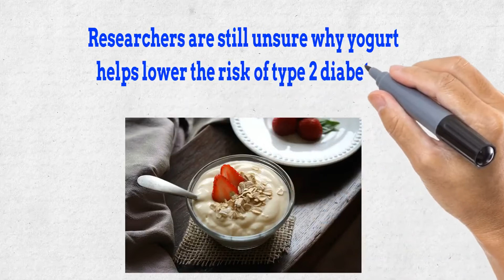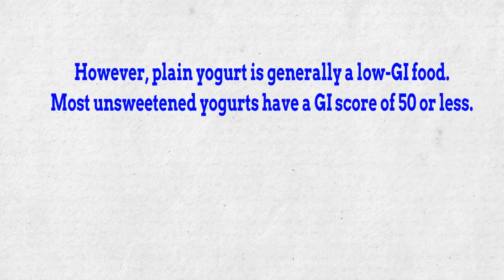Cure Type 2 Diabetes Permanently ll Cure Diabetes Naturally With Yogurt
Cure Diabetes Forever Without Drugs, Without Painful Injections, Without Any Drugs, Without Any Insulin..

Cure Diabetes Type 2 Permanently
Cure Diabetes Naturally With Yogurt

Diabetes is a disease that occurs when your blood glucose, also called blood sugar, is too high. Blood glucose is your main source of energy and comes from the food you eat. Insulin, a hormone made by the pancreas, helps glucose from food get into your cells to be used for energy. Sometimes your body doesn’t make enough—or any—insulin or doesn’t use insulin well. Glucose then stays in your blood and doesn’t reach your cells.

Over time, having too much glucose in your blood can cause health problems. Although diabetes has no cure, you can take steps to manage your diabetes and stay healthy.

Sometimes people call diabetes “a touch of sugar” or “borderline diabetes.” These terms suggest that someone doesn’t really have diabetes or has a less serious case, but every case of diabetes is serious.

What are the different types of diabetes?
The most common types of diabetes are type 1, type 2, and gestational diabetes.

If you have type 1 diabetes, your body does not make insulin. Your immune system attacks and destroys the cells in your pancreas that make insulin. Type 1 diabetes is usually diagnosed in children and young adults, although it can appear at any age. People with type 1 diabetes need to take insulin every day to stay alive.

If you have type 2 diabetes, your body does not make or use insulin well. You can develop type 2 diabetes at any age, even during childhood. However, this type of diabetes occurs most often in middle-aged and older people. Type 2 is the most common type of diabetes.

Gestational diabetes
Gestational diabetes develops in some women when they are pregnant. Most of the time, this type of diabetes goes away after the baby is born. However, if you’ve had gestational diabetes, you have a greater chance of developing type 2 diabetes later in life. Sometimes diabetes diagnosed during pregnancy is actually type 2 diabetes.

Other types of diabetes
Less common types include monogenic diabetes, which is an inherited form of diabetes, and cystic fibrosis-related diabetes External link.

How common is diabetes?
As of 2015, 30.3 million people in the United States, or 9.4 percent of the population, had diabetes. More than 1 in 4 of them didn’t know they had the disease. Diabetes affects 1 in 4 people over the age of 65. About 90-95 percent of cases in adults are type 2 diabetes.1

Who is more likely to develop type 2 diabetes?
You are more likely to develop type 2 diabetes if you are age 45 or older, have a family history of diabetes, or are overweight. Physical inactivity, race, and certain health problems such as high blood pressure also affect your chance of developing type 2 diabetes. You are also more likely to develop type 2 diabetes if you have prediabetes or had gest